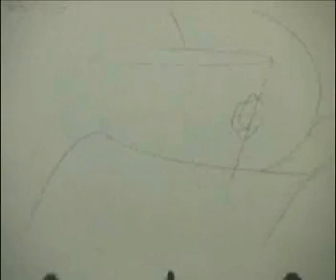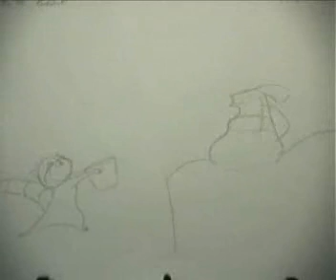Panda Pander | Storyboard Animatic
The Animatic (storyboards) for my student film Panda Pander. See the finished film at MichaelCawood.com